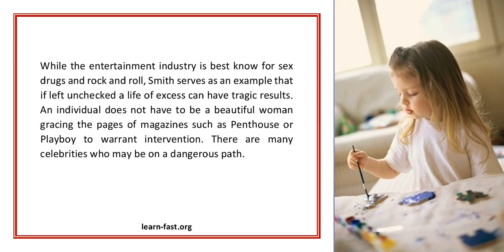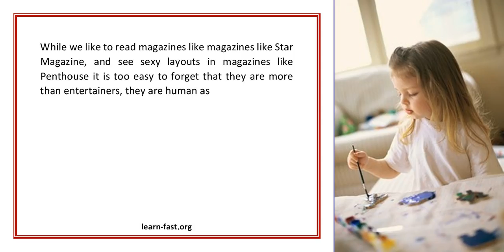What We Should Learn From Anna Nicole Smith